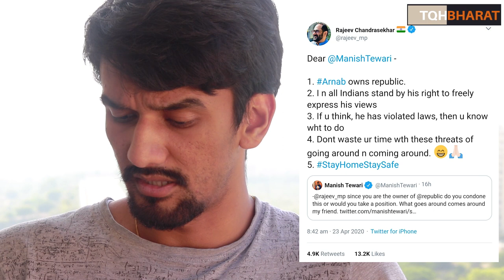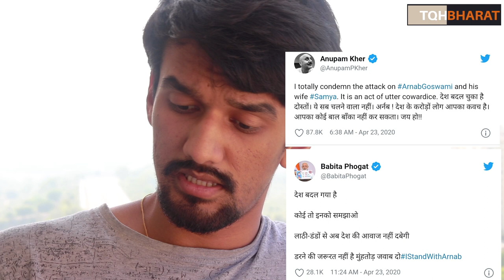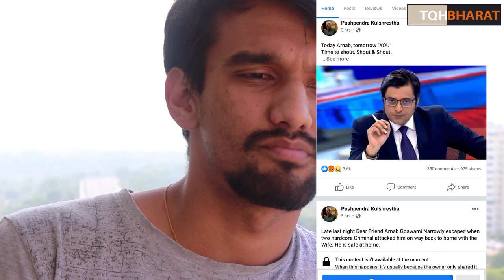ArnabGoswami attacked | Supports & Some Hippocrates | Piyush Rai | The QuestionHour Bharat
on Attack on Republic tv's Arnab Goswami